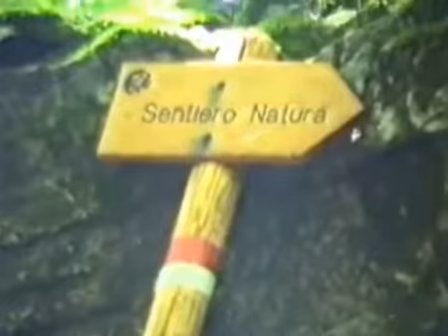Foresta della Verna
Foresta incantata  dell Santuario la  Verna,  con faggi , abeti - enchanted forest of La Verna Sanctuary, with beech, fir